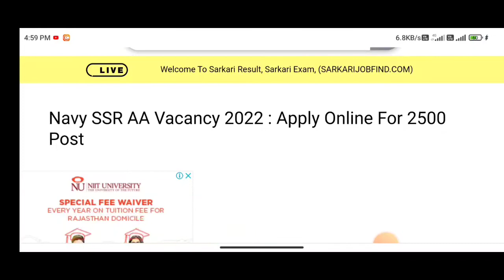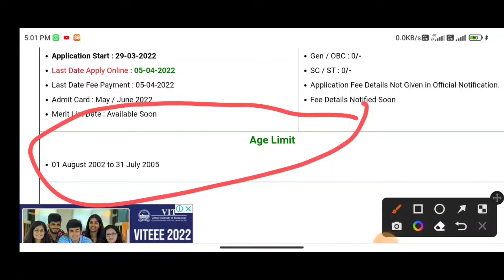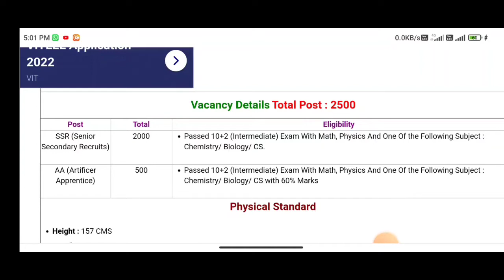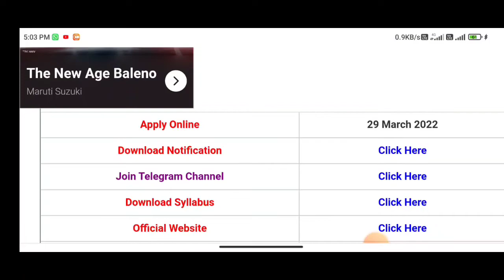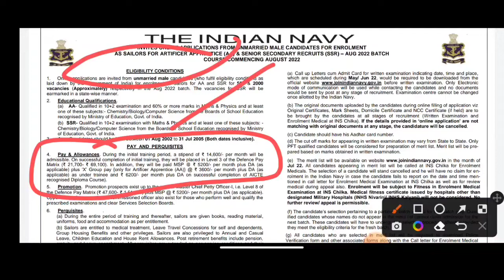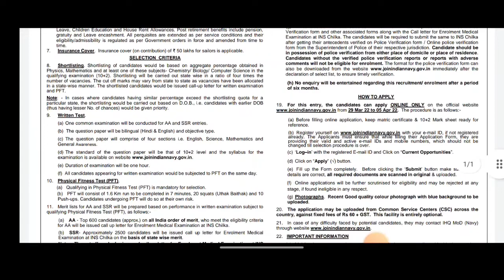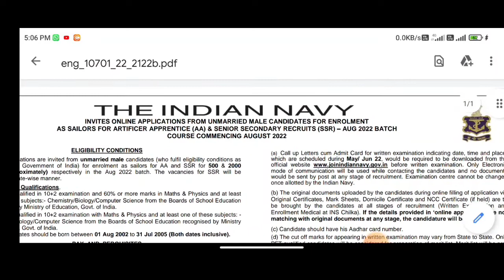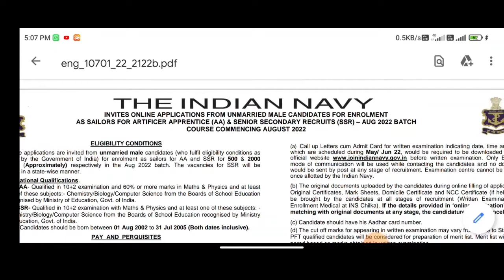SSR & AA recruitment 2022 | Indian Navy SSR / AA vacancy 2022 | aa & ssr bharti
Post Name : Navy SSR AA August 2022 Online Form

About Post : The Indian Navy (Join Indian Navy) Are Invited Online Application For August Batch 2022. Released Notification For 2500 Post. Apply Online New Vacancy All  Online. Before Apply Online Read Full Notification.
The Indian Navy (Join Indian Navy)
Sailor Entry (10+2) SSR, AA Recruitment 2022

indian Navy SSR and AA apply link :- soon

indian navy new recruitment 2022
indian navy ssr aa 2022 age relaxation
indian navy recruitment 2022 date
indian navy ssr aa recruitment 2022